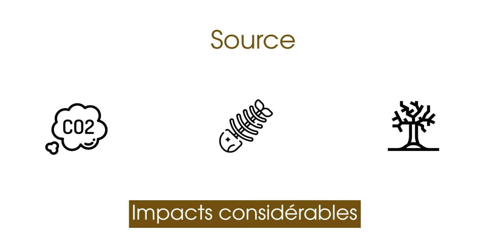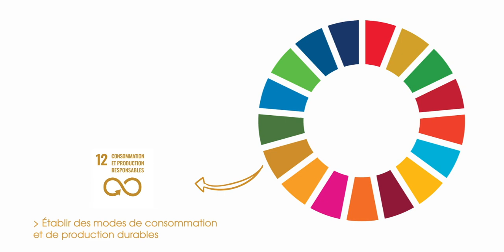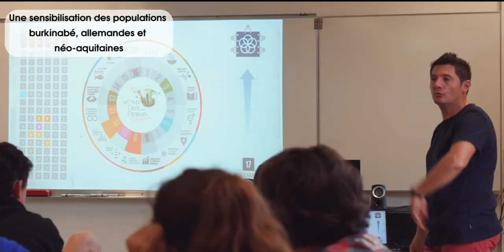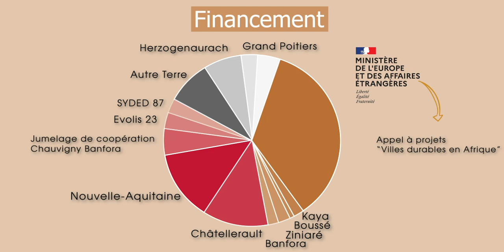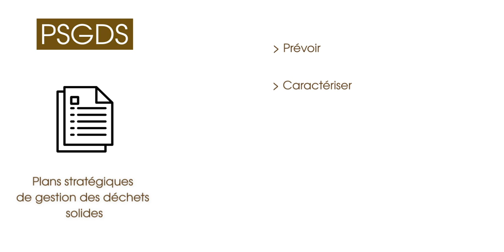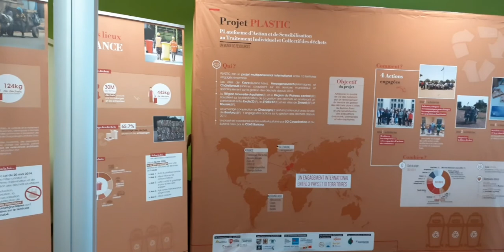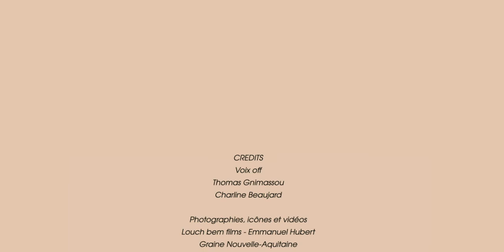PLASTIC : l'enjeu des déchets en Nouvelle-Aquitaine et dans le monde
Renforcer la gestion des déchets dans quatre communes du Burkina Faso pour améliorer la qualité de vie des habitants, telle est la vocation du projet PLASTIC : Plateforme d'Action et de Sensibilisation au Traitement Individuel et Collectif des déchets - Un monde de ressources, fruit de la mobilisation collective autour du « 1% déchets ».